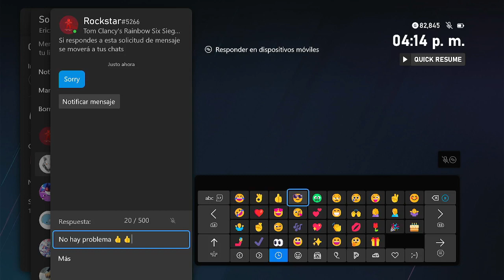Me hago Full Team en RAINBOW SIX SIEGE y Victorias. GGBro 🔥 Cap#1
Me hago Full Team en RAINBOW SIX SIEGE y Victorias. GgBro 🔥